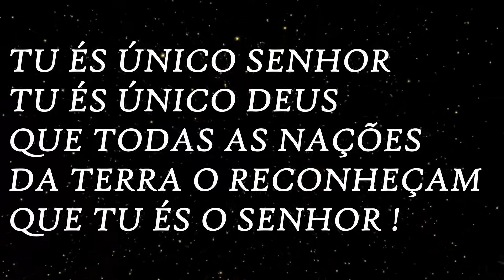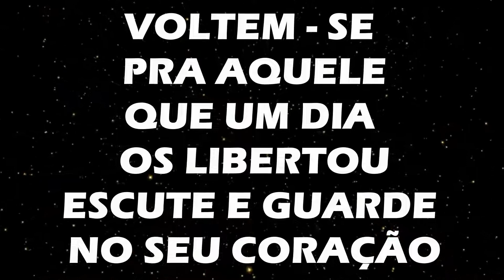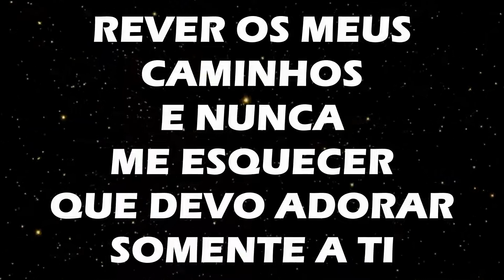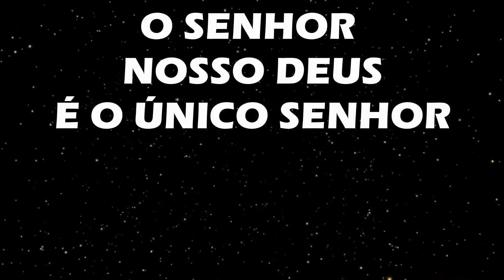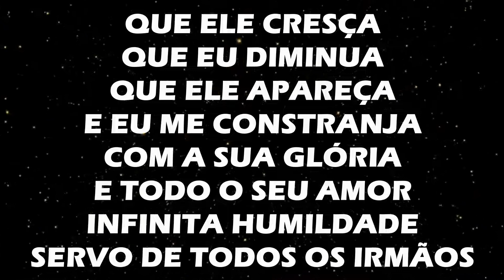DAVI SACER - ÚNICO SENHOR E HUMILDADE - PLAY BACK LEGENDADO